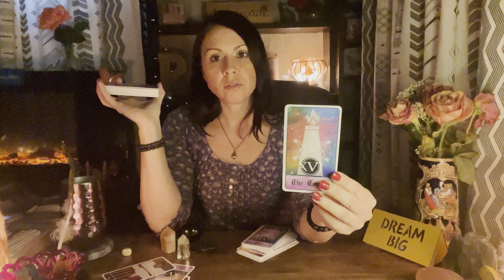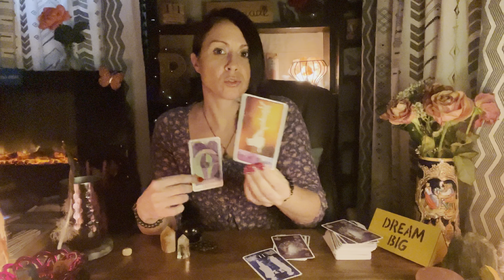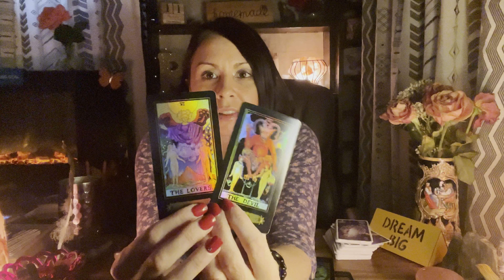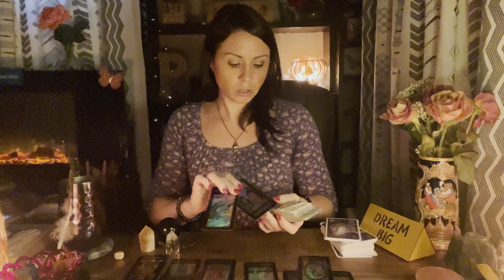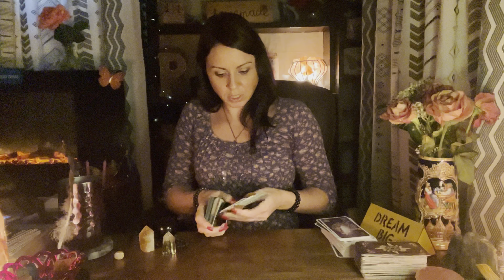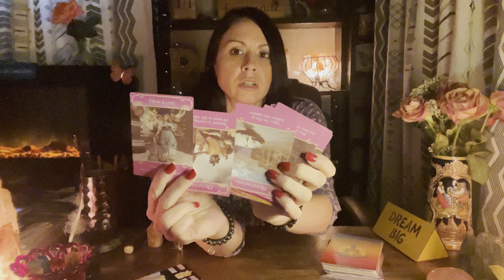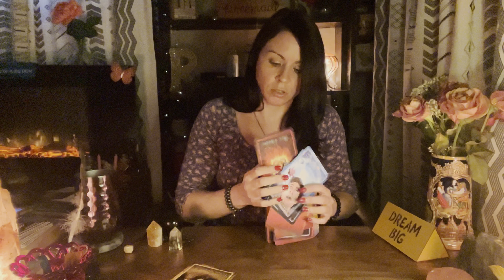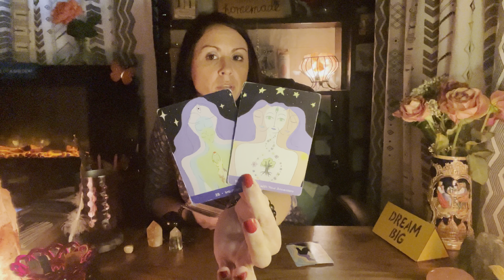Out with the OLD in with the NEW!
WARNING!

Jessie Ray here, I want to introduce myself! I am a spiritual advisor, Intuitive Tarot Reader, medium, empath & light worker. I’m here to inspire others and give you some clarity on your situation! Please be over 18+ to view my reads! This page will contain healing music, learning stones and general tarot reads, sexy time reads and multicard spreads! Thank you for following! Stay in your power! Personals are $50. Sexy time $65 and multicard spread $85 Please add your zodiac sign, any questions you would like answered and a profile picture! Thank you for your continued support! Jessie Ray @Roots and Rewards 😘🤲🏻💕 tarot​ empath​ Zodiac​ collectiveread​